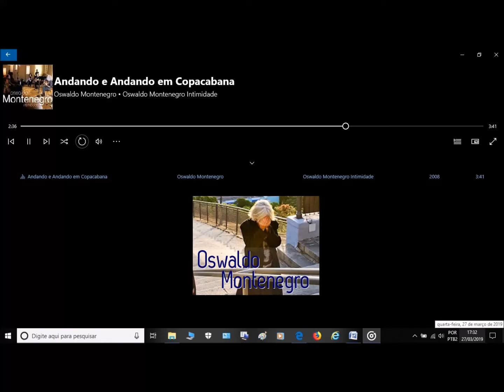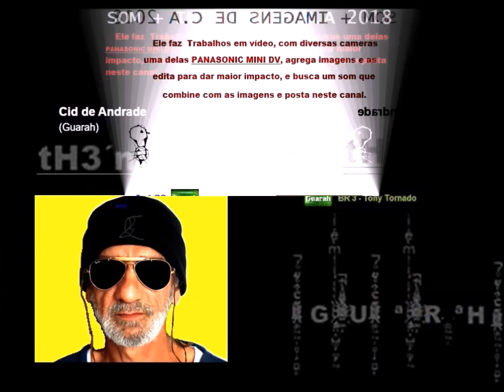Oswaldo V Montenegro Andando em Copacabana HDª=3 3943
Oswaldo V Montenegro Andando em Copacabana HDª=3 3943 . Oswaldo Viveiros Montenegro Andando-e Andando em Copacabana - 59 Nasceu em 15 de março de 1956, no Grajaú, Videoclip Som + Imagens De C.A 2018 Rio de Janeiro, filho mais velho de quatro irmãos. Sempre adorou ler e devorava coleções de Júlio Verne, Monteiro Lobato, Malba Tahan.Aos 7 anos mudou-se para São João Del Rey, Minas Gerais, onde passou boa parte da infância. O espírito seresteiro de Minas influenciou toda a vida de Oswaldo. À noite, pulava a janela de casa para acompanhar amigos de seu pai em serestas noturnas para namoradas. Apaixonado por essa música tão viva e presente em seu dia a dia começou, aos 8 anos, a estudar violão com um desses seresteiros e compôs sua primeira canção, "Lenheiro", nome do rio que corta a cidade.Aos 13 anos, já de volta ao Rio de Janeiro, venceu seu primeiro festival, com a "Canção Pra Ninar Irmã Pequena", música que mais tarde gravaria na trilha do vídeo "O Vale Encantado", com o título "Canção Pra Ninar Gente Pequena”. Em 1971, mudou-se com a família para Brasília, cidade que viria a adotar e que é tema constante em sua obra. Foi nessa cidade que Oswaldo conheceu e manteve estreito contato com a família Prista Tavares, da qual fazia parte o Maestro Otávio Maul. Essa foi uma influência decisiva. Através deles, entra em contato com a música erudita. Apaixonado, assiste a concertos, conhece obras, passa noites conversando, se interessa pela técnica e teoria musicais. Estuda muito sozinho, lendo sem parar obras que caem em suas mãos sobre Música, História da Música, grandes compositores.